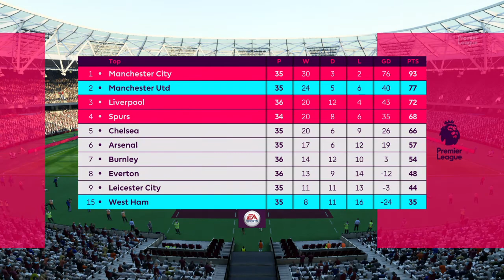FIFA 18 | West Ham vs Manchester Utd | Premier League | Full Gameplay HD (PS4/Xbox One)